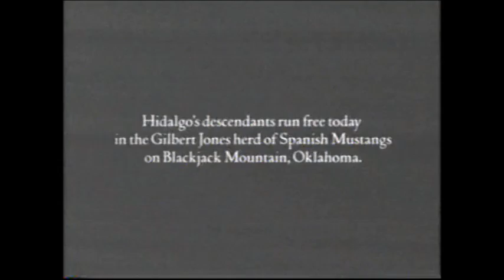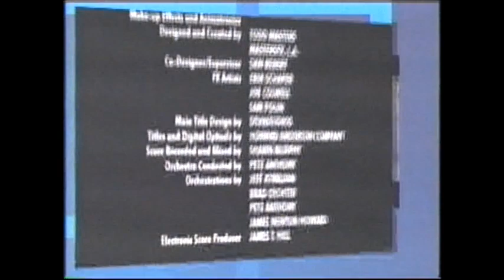Hidalgo (2004) End Credits (AMC 2006)